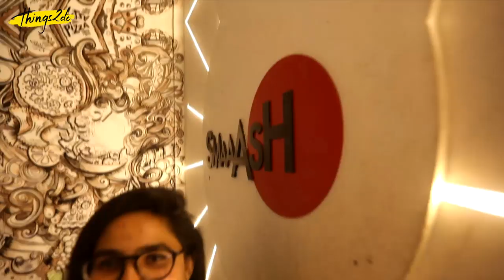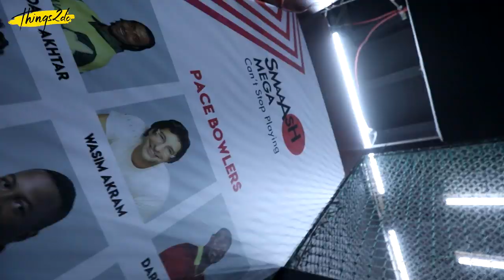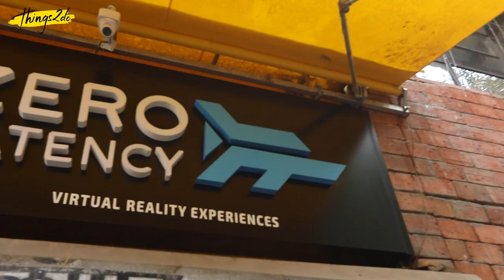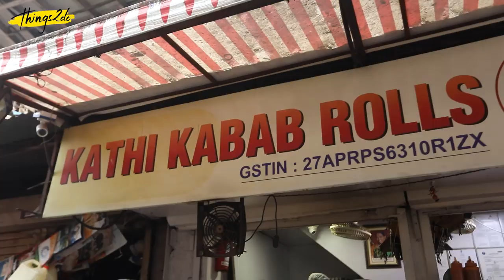A Day at Lower Parel, Mumbai | Episode 7 | Sky Karting, VR Gaming, Shopping & much more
Lower Parel is a hub of activities and we take you on a fun tour to indulge in some of the best things to do when in Lower Parel. Bring out the sportsperson in you as you sky cart or play a game of indoor cricket at Smaaash, Mumbai’s most exciting and popular gaming arena. If physical activity ad sports are not your preference, walk into the world of virtual reality and zombies at Zero Latency. And If this isn’t enough entertainment, right next door is the Entertainment Store where you can shop for all your favorite superhero, harry potter and other fantasy-themed goodies. Kathi Kebab Rolls is also a place in lower Parel that you should try. The rolls starting at Rs 90 and going upto Rs 200, are loaded with a ton of condiments making them heavy on your tummy, but light on your pocket! Wind up the day with the fabulous ambiance at Sheesha Sky Lounge. The amazing food, world-class sheesha, and great mocktails will definitely make you happy and make your Lower Parel outing just perfect.

& explore the world of specially curated lifestyle experiences. From celebrating existing occasions to creating brand new milestones and memories, Things2do will always show you new ways to live your best life with pockets of adventure, lifestyle and exclusivity through experiences like you've never seen or even imagined before with our discovery led commerce platform.